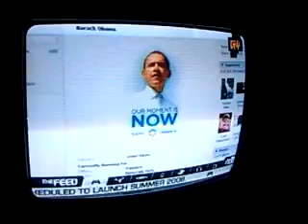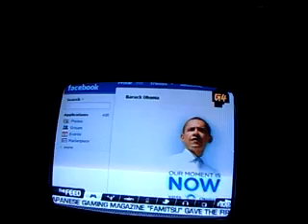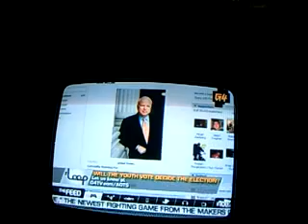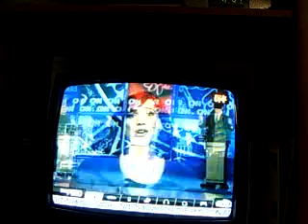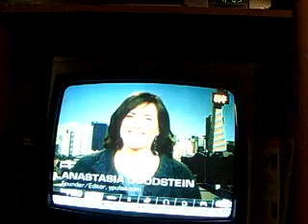My Response: AOTS, Generation Y political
My take on the discussion of new youth groups for increasing the youthful voters.